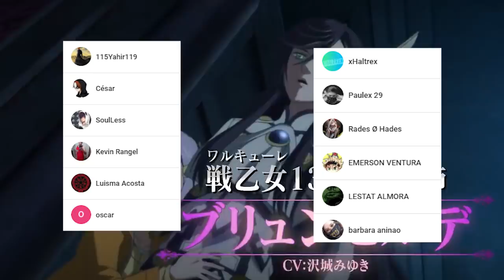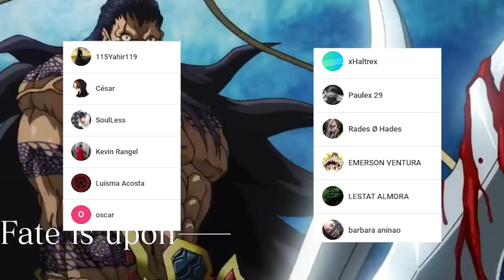BUDA Humilla a ZERO !!! 😈 El DIOS que se CONVIRTIO en DEMONIO || Shuumatsu no Valkyrie Capitulo 45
HOLA AMIGOS LES TRAEMOS UN NUEVO VÍDEO ESTA VEZ LA REVIEW DEL MANGA 45 DE SHUUMATSU NO VALKYRIE, DONDE VIMOS INCREÍBLES MOMENTOS SOBRE TODO EL PASADO DE ZERO

Usa estos códigos de promoción:
Extra 5% Order Over $49, Code: Anime
Extra 7% Order Over $79, Code: Senpai
Extra 10% Order Over $99, Code: Daisuki